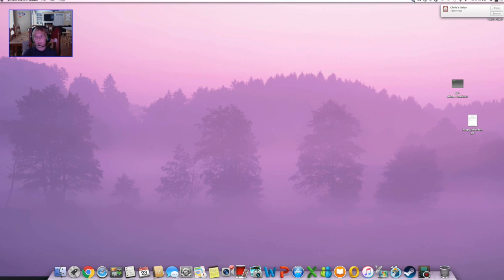there gone? | the stanley parable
This video is about there gone? | the stanley parable